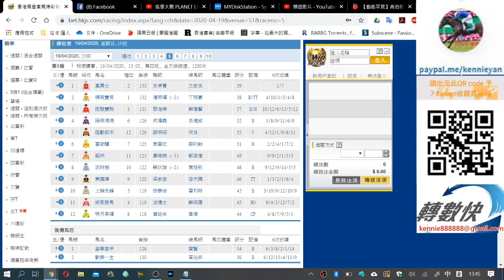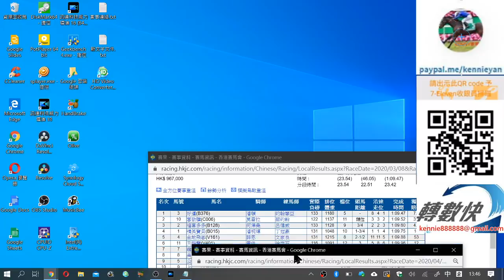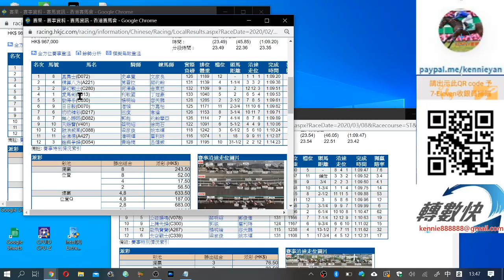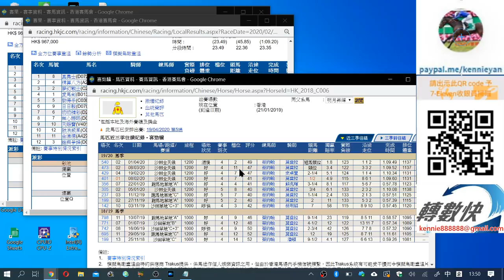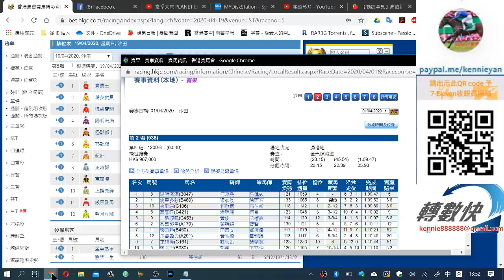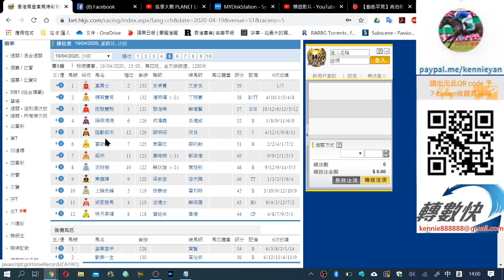4月19日R5半冷一拖三(市井喱民)